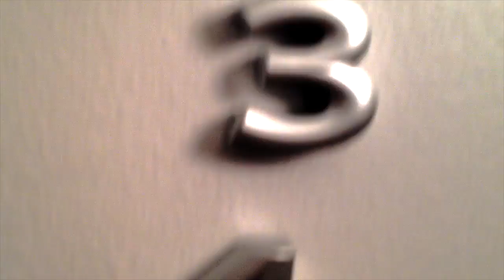KAYO "PUT IN WORK" VLOG @kayodabeast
DA LIMIT ENT PRESENTS KAYO "PUT IN WORK" TAKE A GLIMPSE INTO A DAY IN THE LIFE OF AN INDY ARTIST ON THE GRIND. SPECIAL GUESTS JUHMILLIONS, MITCH BANGA, MACKEY AND MORE.